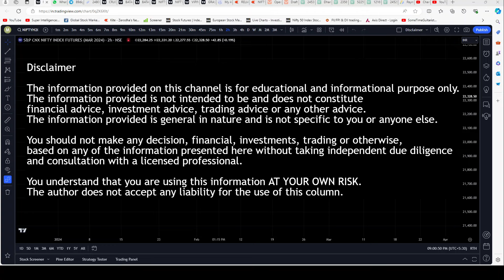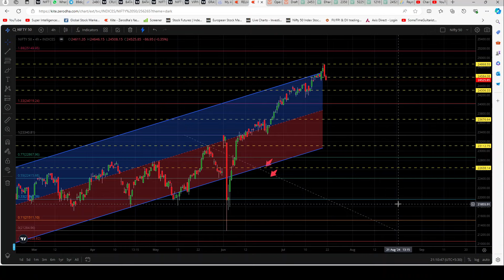Market Outlook for the next 30 days - Start Date = 22-July-2024